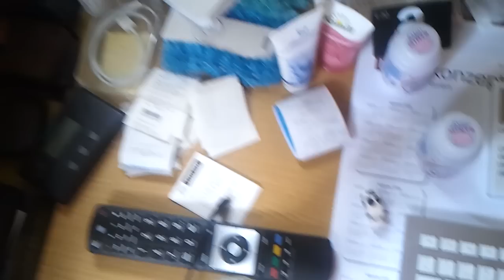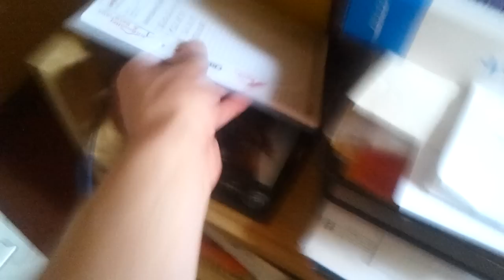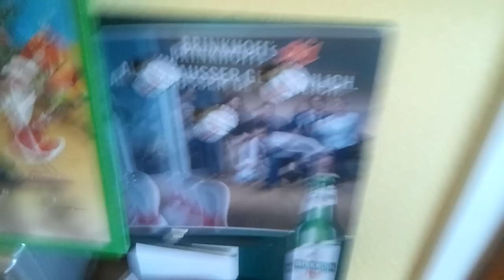50 Abo Special | Mein Zimmer :)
Hier habt ihr euer Abo Special :D. Sry nochmal für die nicht so tolle Qualität - Handy halt. :) Ich wollte heute auch eigentlich noch ein LoL Video hochladen, aber ich habe dafür leider keine Zeit, sry.